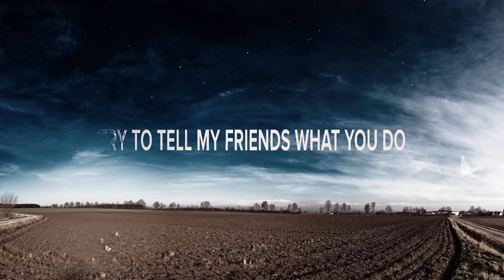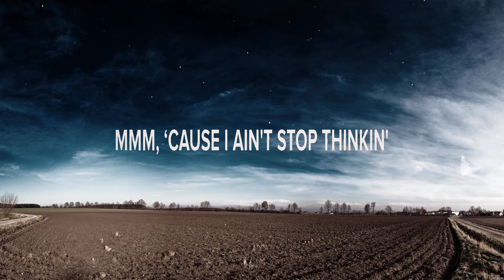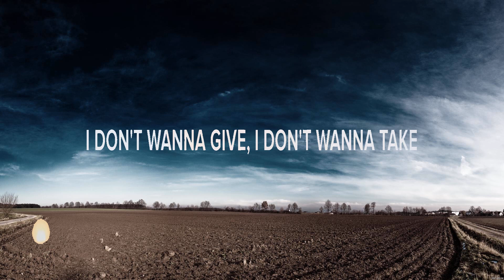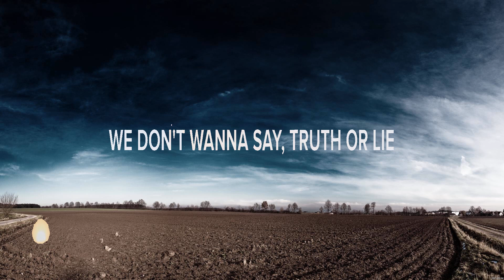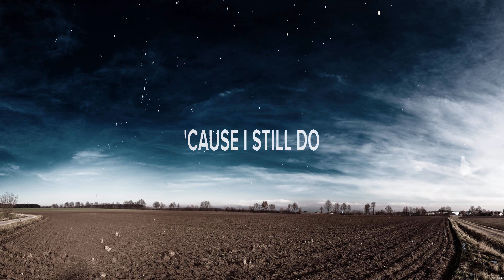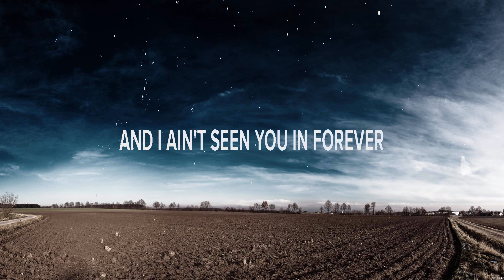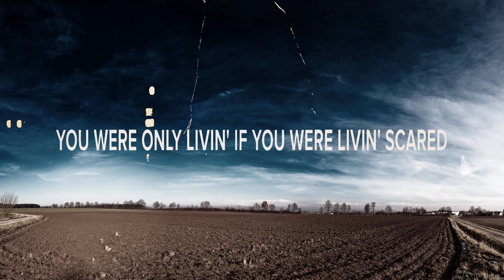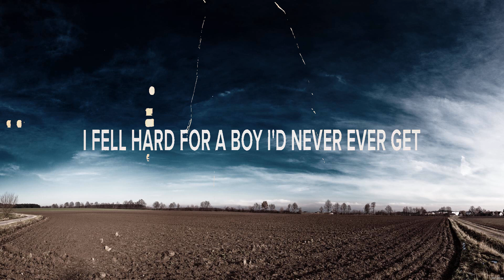Gryffin & Chris Lane - Hold You Tonight (Lyrics) When to Say Goodbye, Story of You and Me_25, Ei...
Gryffin & Chris Lane - Hold You Tonight (Lyrics) When to Say Goodbye, Story of You and Me_25, Eight Seconds

1. Gryffin & Chris Lane - Hold You Tonight
2. Gone West - When to Say Goodbye
3. Sam Riggs - Story of You and Me_25
4. TEAK - Eight Seconds